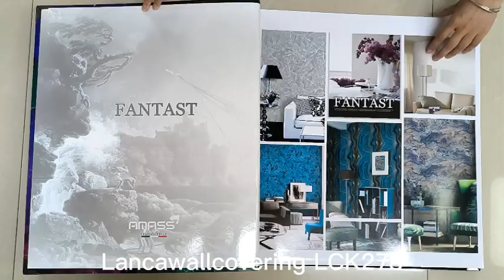LCK278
Lanca Wallcovering Co.ltd has been manufacturing Wallpapers_factory for over 15 years, and during this time has worked extremely hard to build up a reputation for quality, designs, and service. As a result of our hard work, we are now the largest manufacturer of wallpaper in central Zhejiang Province.
As a professional wallpaper manufacturer, We specialize in the production of PVC and Nonwoven_wallpapers with rich patterns and styles, like 3D_wallpapers, 5D_wallpaper European, Modern, Country, Deep emboss, Damask, Stone, Floral, and so on.